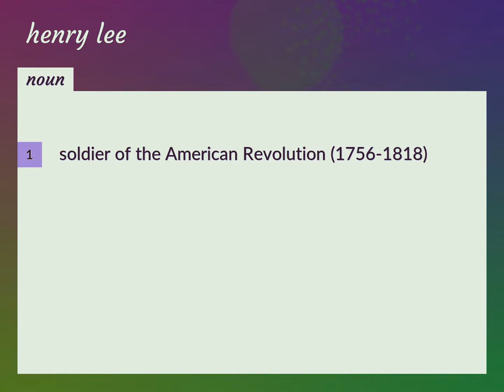Henry lee | meaning of Henry lee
What is HENRY LEE meaning?